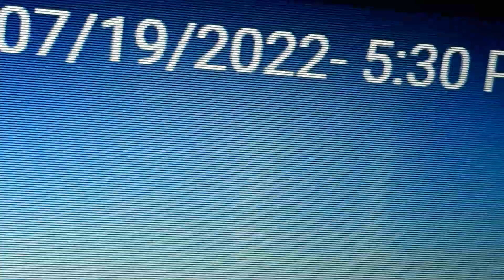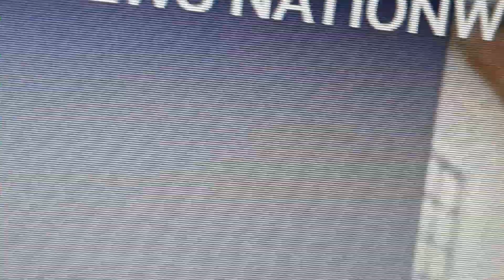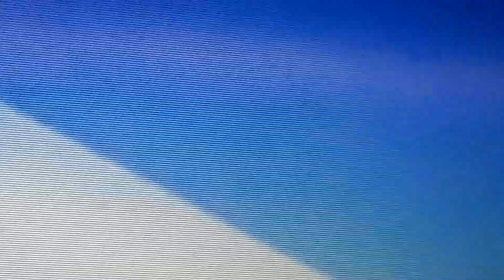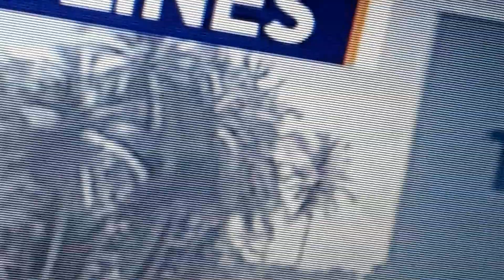July 19, 2022